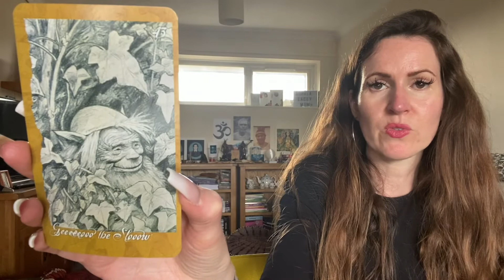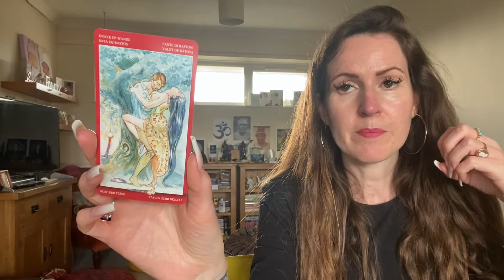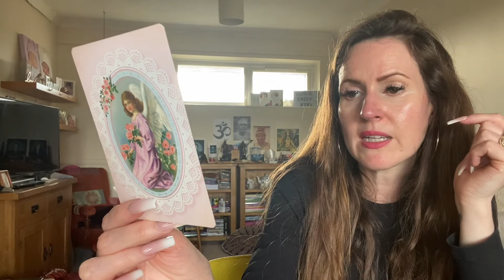LEO ♌️ GOOD NEWS FOR YOUR PERSON 💜MID WEEK TAROT READING 💜 8th JUNE